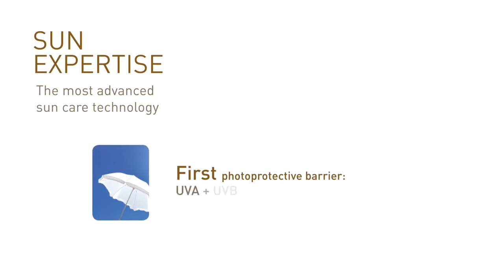SUNBLOCK DRY TOUCH SPF 50 - SUN EXPERTISE SKEYNDOR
Dry Touch Protective Emulsion

 Maximum UVA + UVB + IR* and stem cells**.
 Fights overall photo-ageing.
 Cream with a slight touch of colour

 Recommended for use on: very high risk and contraindicated skins, extreme exposure.
 Oil Free
 Water resistant
 Presentation:  75 ml. tube (with box)